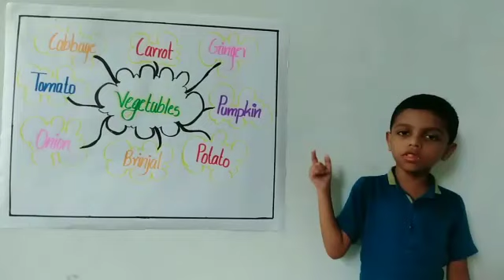Std 2 English Unit 1 (page no. 15&16) Vegetables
രണ്ടാം ക്ലാസ് ഇംഗ്ലീഷിലെ ഒന്നാം പാഠത്തിലെ  vegetables എന്ന ഭാഗം
vegetable's name
In English